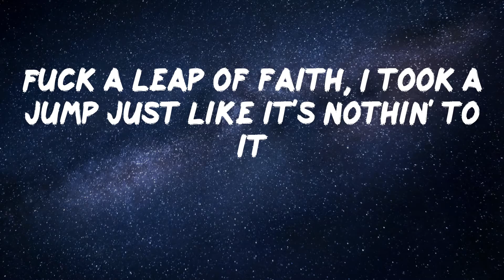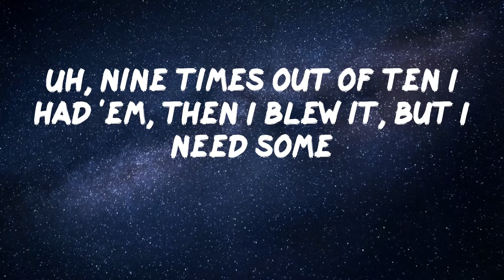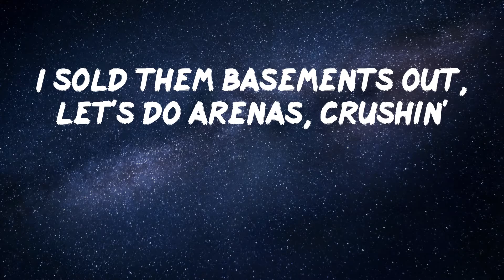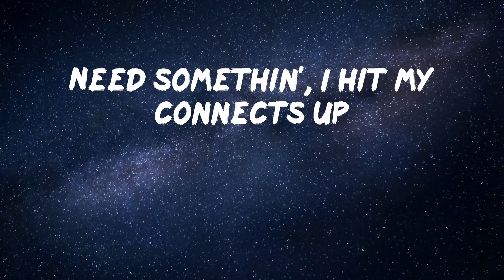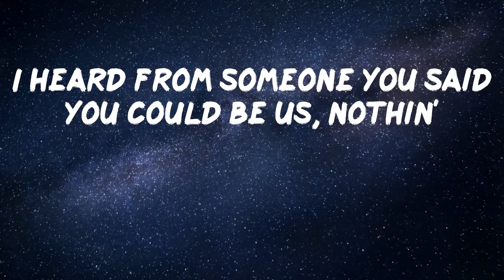Jack Harlow - Dua Lipa (Lyric Video)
Listen to "Dua Lipa" by Jack Harlow

Lyrics: Dua Lipa - Jack Harlow
Rain, rain, rain, rain
I catch a groove like, uh-uh
Dua Lipa, I'm tryna do more with her than do a feature (do it)
I checked the web, they out here chewin' me up, fuck it
Fadeaway, I lift that Luka knee up, bucket
I heard from someone you said you could be us, nothin'
You know my city like the new Korea, bustin'
All these discussions over who could see us, hush it
I sold them basements out, let's do arenas, crushin'
She lookin', I'm blushin', I'm lyin', I'm touchin'
I need this shit to be tooken up, I got accustomed to it
Fuck a leap of faith, I took a jump just like it's nothin' to it
Girl, them Russian twists is workin', now just put your butt into it
All that talk, I'm cuttin' through it
I ain't no connoisseur, but I like this kind of store
I got nothin' to do with who the fuck they think I'm screwin'
Uh, nine times out of ten I had 'em, then I blew it, but I need some
So why you being extra, huh? Being extra
She's a European and she know I'm seein' extra
Got a main character, but you could be an extra
Yes, sir, we the hottest out, used to be next up
Now I'm on some Ariana (ooh), thank you, next, bruh
Shorty came from Lexin', she flexed up
EJ turnt these motherfuckin' pecs up
Need somethin', I hit my connects up
I get like three somethin' every time I dress up
I told Yeezus that I got a confession
We 'bout to be somethin', they gon' have to catch up
So what's up?